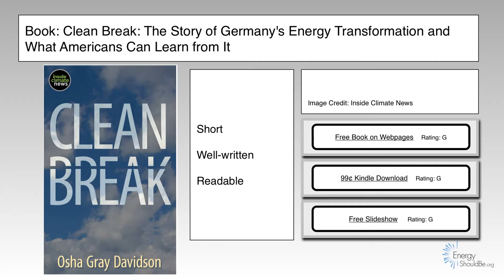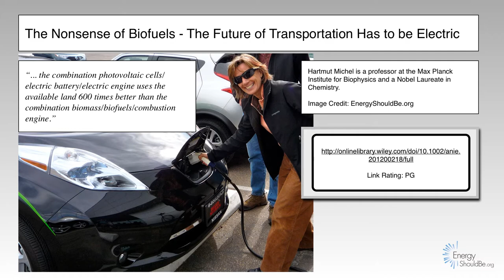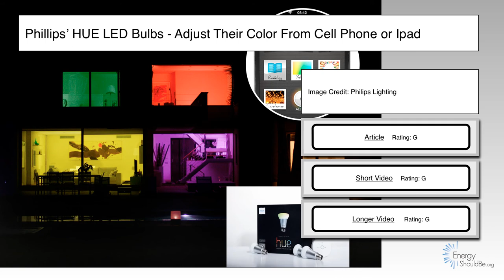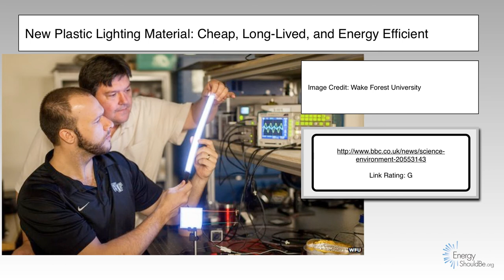EnergyShouldBe News December 2012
This is a video version of our December newsletter. You can download the print version from

Topics include:

Book: Clean Break: The Story of Germany's Energy Transformation and
What Americans Can Learn from It

Study: Renewables Powering the Grid 99.9% of the Time by 2030

Eggshells & Egg Whites Enchance Energy Storage

Renewable Energy Big Picture

Transportation

The Nonsense of Biofuels - The Future of Transportation Has to be Electric.

Chevy Volt Owners Have Driven 100 million Electric Miles

"Truly Remarkable": Motor Trend's Car of the Year: Tesla Model S

Misc.

Phillips HUE LED Bulbs - Adjust Their Color From Cell Phone or Ipad

New Plastic Lighting Material: Cheap, Long-Lived, and Energy Efficient